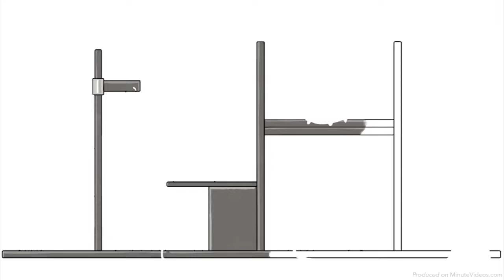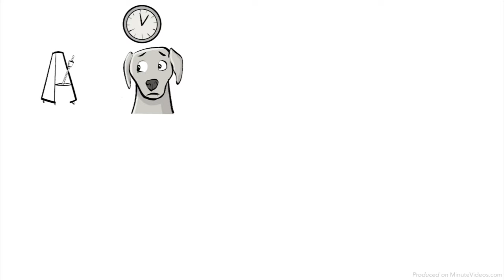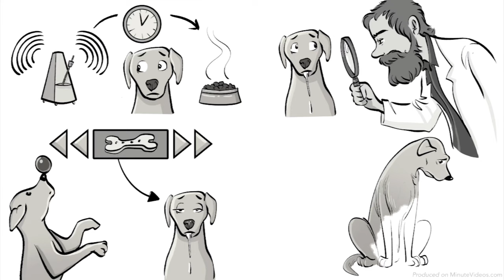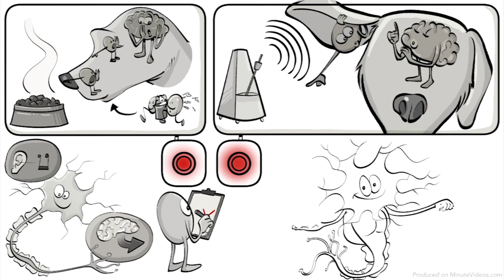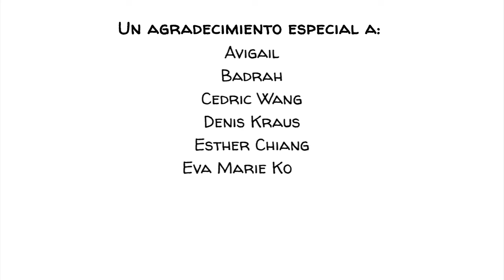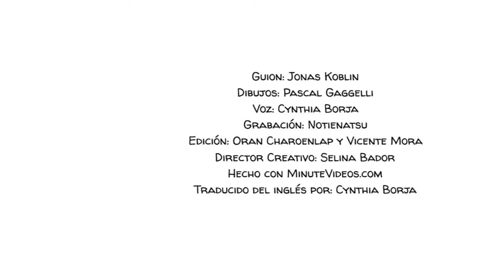Condicionamiento Clasico de Pavlov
El condicionamiento clásico es una manipulación mental para reprogramar las funciones naturales del cuerpo. Es una forma de aprendizaje en la que un estímulo que desencadena una respuesta biológica se empareja con un nuevo estímulo que luego da como resultado la misma reacción.

Guión: Jonas Koblin
Artista: Pascal Gaggelli
Voz: Cynthia Borja|
Grabación: Notienatsu
Edición: Oran Charoenlap y Vicente Mora
Director creativo: Selina Bador
Hecho con MinuteVideos

Este video se realizó con el apoyo de nuestros patrocinadores: Avigail, Badrah, Cedric Wang, Eva Marie Koblin, Esther Chiang, David Markham, Denis Kraus, Don Bone, Jakob Dannesboe, John Zhang, Julien Dumesnil, Mathis Nu, Tsungren Yang y ¡¡¡todos los otros!!!

Fuentes:

El cerebro nos premia cuando miramos caras bonitas

Únete a nuestros seguidores y ayúdanos a llegar a estudiantes y maestros de todo el mundo con videos amigables que explican cosas difíciles de manera simple.